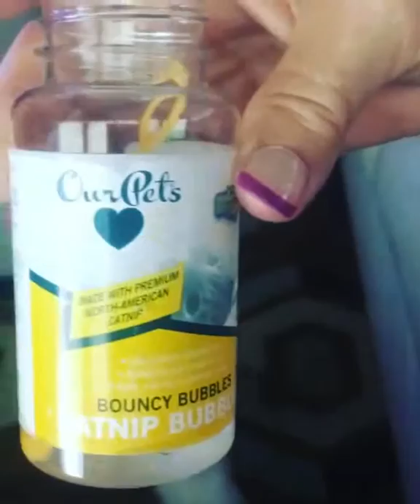Funny Cats and Kittens Playing With Bubbles - Funny Cat Videos, 泡で遊ぶ面白い猫